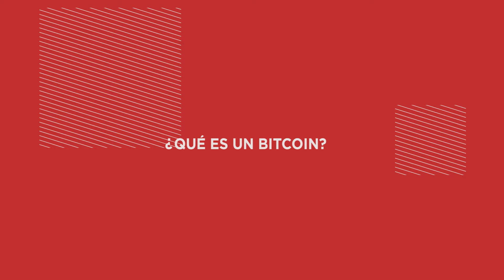¿Qué es el bitcoin?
₿🤑 ¿QUÉ ES UN BITCOIN?🤑 ₿

💸 Es una moneda al igual que el euro, el dólar o el peso, pero con la diferencia de que es una moneda digital.

📲 Los bitcoins son portables, es decir que los podes llevar en tu celular a donde vayas. Además tienen el mismo valor en todo el mundo, excepto en China.

✅ Existen 3 maneras de conseguir bitcoins ✅

👉Se los puede adquirir con dinero, además muchas personas bajan aplicaciones en sus dispositivos móviles, que les permiten comprar el bitcoin usando los fondos de su cuentas bancarias.

👉También se pueden vender cosas y permitir que la gente te pague con bitcoins.

👉O también se los puede crear a través de un proceso conocido como la minería de bitcoin. Quienes se dedican a esta actividades son llamados mineros.
El creciente interés de grandes inversores e individuos en comprar bitcoin se ha acelerado en el último par de años.

👉Los bitcoins son intercambiables por bienes o servicios y puede ser usados en miles de comercios online.

 ✅Lo mejor de todo esto es que los bitcoins son completamente seguros.